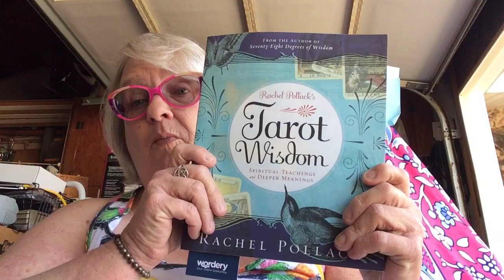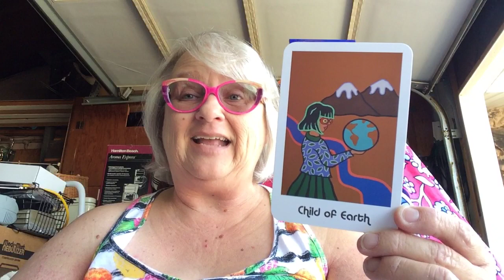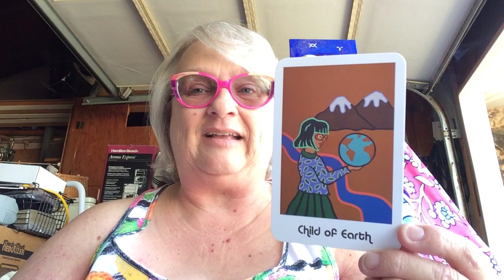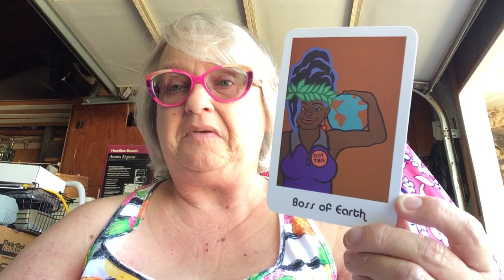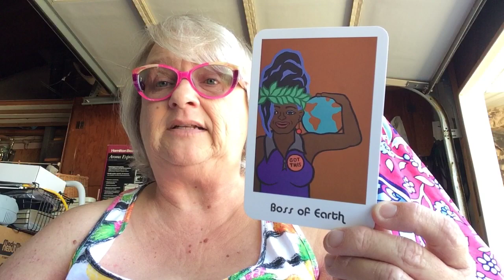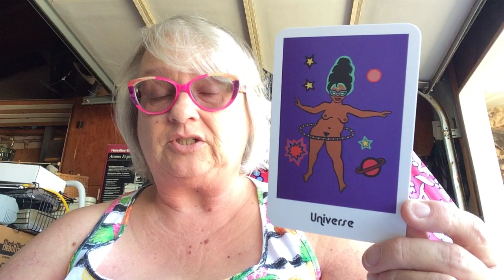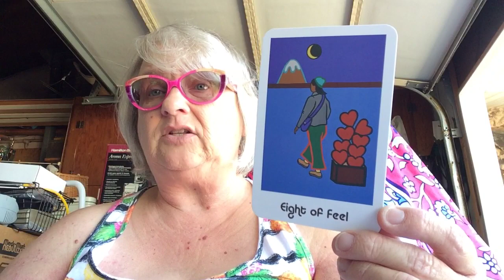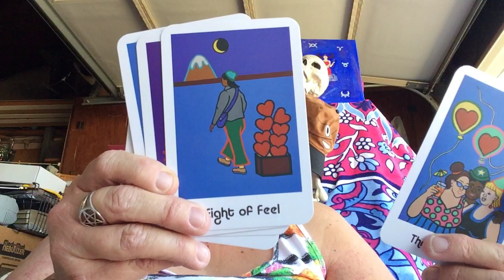The Tiger’s Bookshelf